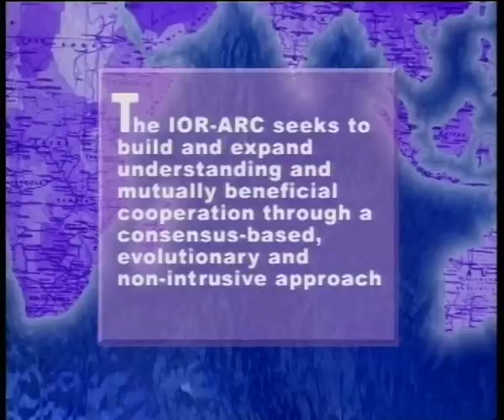The Indian Ocean - Retrieving History To Build A Future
The film likens the oceans to a highway that connect people, culture and communities. New initiatives have been taken to build bridges of co-operation based on historical ties. The Indian Ocean forms the eastern boundary of the African continent reaching towards the Middle East, washing up to the shores of the Indian subcontinent, and further linking up with the South China Sea. The Indian Ocean is the lifeline of the world's trade and economy and has been so for many decades. The film explores its role in connecting diverse culture and tradition and exchanging technology and ideas. The present day situation of the shores and the ocean is further explored in relation to trade and commerce, and the formation of the Indian Ocean Rim Association for regional co-operation.